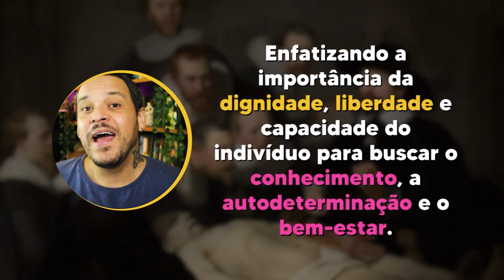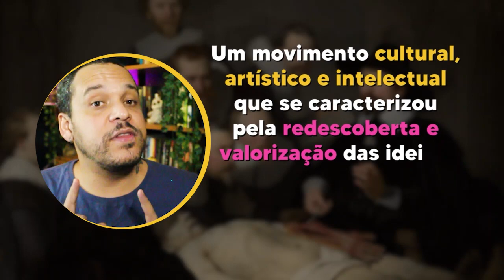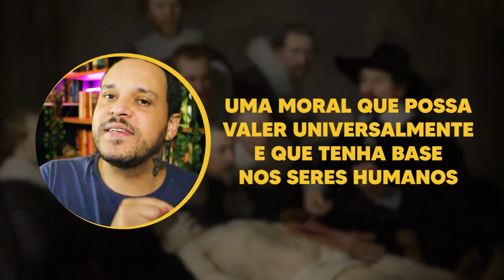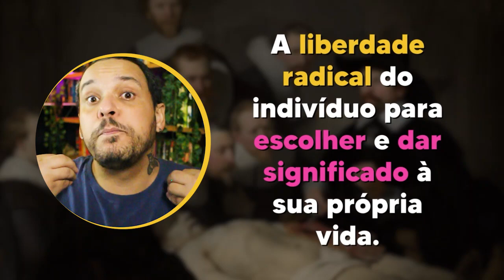Só o ser humano importa! O que é humanismo? | Aula completa - ISMOS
Aula completa sobre humanismo e filosofia.
Seja membro deste canal e ganhe benefícios:
⭐NOSSO PIX ⭐
👇 ADQUIRA O LIVRO 👇
O existencialismo é um humanismo
Capítulos:
00:00 - Abertura
00:25 - O que é humanismo? Relações com antropocentrismo
04:11 - Humanismo Renascentista
06:28 - Pontos chave para o (res)surgimento do humanismo
09:29 - Análise do quadro “Aula de anatomia do Doutor Tulp”
12:56 - Humanismo filosófico
14:25 - Humanismo de Sartre
🧐 Para mais conteúdos:
🤝 Parcerias e contato profissional:
Supervisão de texto: Bruno Neppo